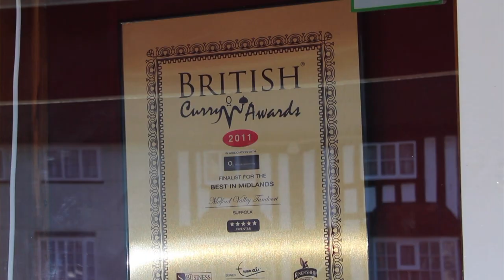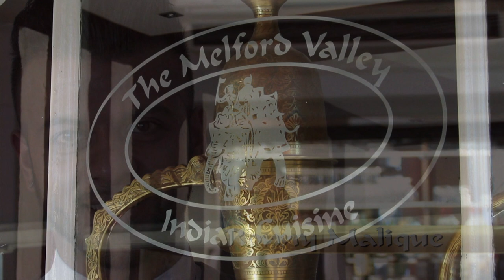order a curry takeaway by telephone 01787 311518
sudbury suffolk where Robby Malique talks about his award winning Curry House Restaurant and the succulent Bangladeshi curry dishes he offers for takeaway or dining out.
Melford Valley Curry House Restaurant is one of the great places to eat in suffolk. Rated as being one of 20 of the UK's best curry houses (Bangladesh Caterers Association), based in long Melford in the heart of Suffolk. Over the years we've earn't an excellent reputation for consistently delivering exceptional Indian food to curry lovers in the local area. In recognition of this we've won many awards for our excellent traditional Bangladeshi food. We're a family run restaurant that retains a friendly, family feel whilst ensuring that the highest standards are maintained. Our food is freshly prepared from the finest locally sourced ingredients. We even grow some of our own spices, in particular some unusual rare chilli varieties that are very much enjoyed by our customers. Our long-standing skilled chef, has been preparing curries for over 20 years and even used to cook for the Bangladeshi Prime Minister! Whether you choose from our traditional selection, the latest in Indian avant garde or our contemporary cuisine, you'll be delighted by the mouth watering aromas and flavours accompanied by our exceptional table service. We're so proud of our traditional food we even offer customers the chance to try the staff food of the day!
So if you're visiting the local attractions of Lavenham, Bury St Edmunds or indeed our own Melford Hall, why not pop in and experience our unique Bangladeshi cooking for yourself? You'll be made most welcome...